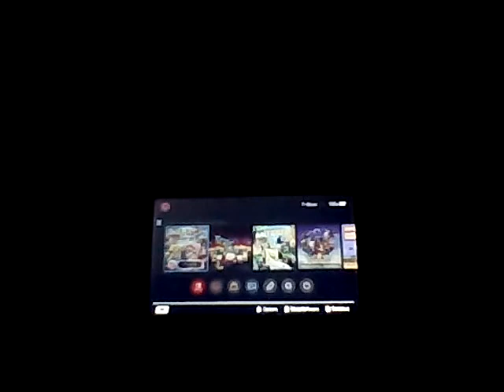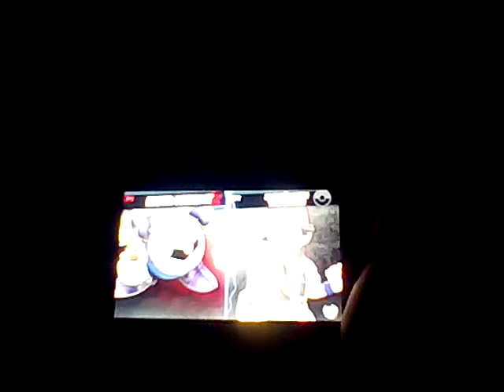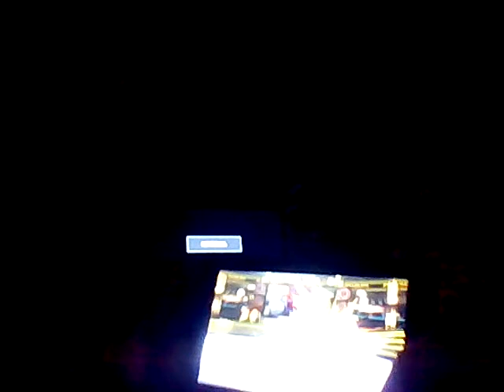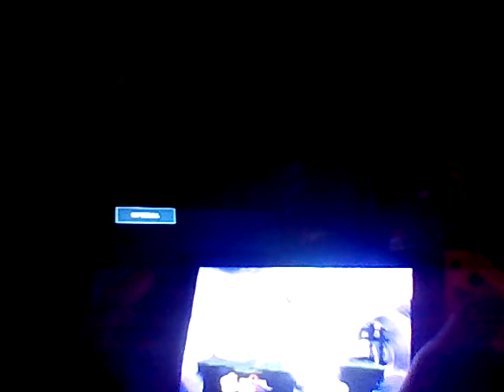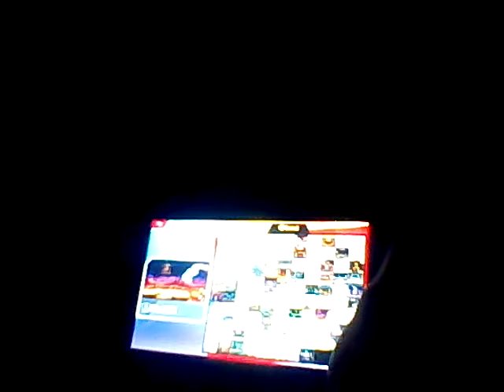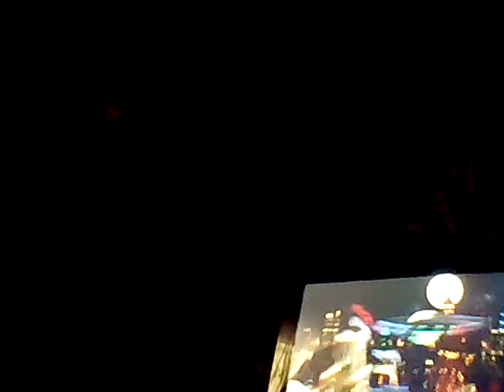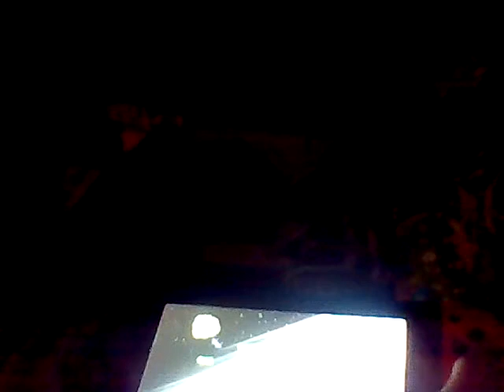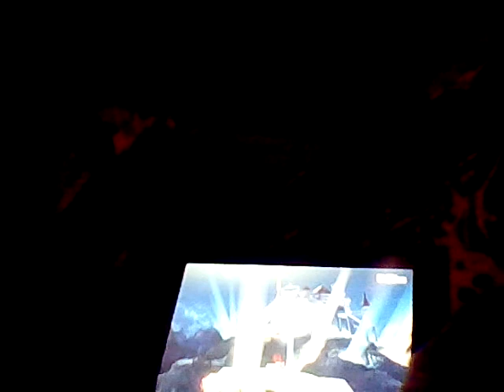Let's play Super Smash Brothers unlimited online Pokemon Ninja unlocked